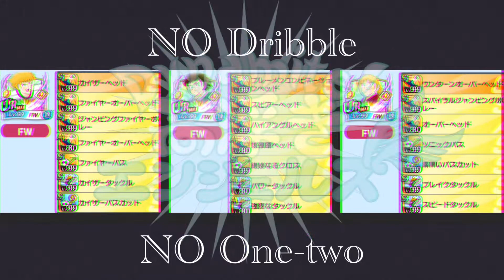たたかえドリームチーム／ダイナマイト高浮きエンジェルズ-Promotion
⚫︎高浮きエンジェルズとは
ハイボール要求＆高浮き強化を兼ね備えた欧州FWのことである。
速属性であることが多い。

ペナルティエリアの中で浮き球を受け取り、常にヘディング(またはオーバーヘッド)しか打たない戦い方を信条とする。滞空時間の長さやその容姿から、しばしエンジェルに例えられる。